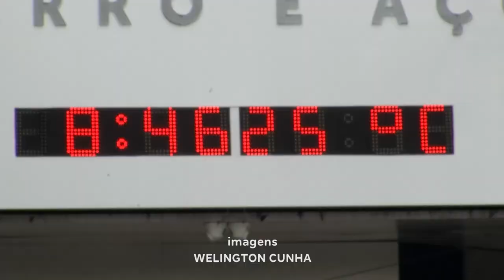Previsão no Leste: Região está em Alerta com as Chuvas Fortes para os Próximos Dias de Verão.